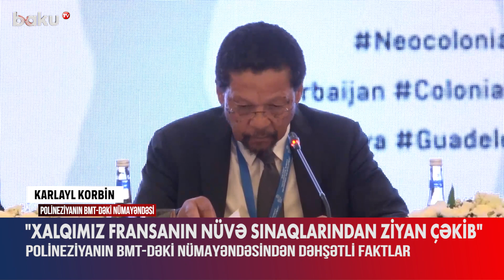Bakıda Fransa ilə bağlı dəhşətli faktlar üzə çıxdı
“Polineziya Fransanın müstəmləkə siyasətinin nəticələri ilə mübarizəni hələ də davam etdirir”.
Bunu Fransa Polineziyasının BMT-dəki nümayəndəsi Karlayl Korbin noyabrın 21-də Bakı Təşəbbüs Qrupunun təşkilatçılığı ilə həyata keçirilən “Dekolonizasiya: Qadınların gücləndirilməsi və inkişafı” mövzusunda konfransda deyib.
“1844-cü ildən 1846-cı ilə qədər fransız müstəmləkəçiləri ilə müharibə davam edib. Sonra Fransa bu adaları zəbt edərək və öz hüquqlarını müəyyən edib”, – o bildirib.
K.Korbin qeyd edib ki, Polineziya xalqı da Fransanın nüvə sınaqlarından ciddi ziyan çəkib: “Bu, nəsillər boyu davam edib. Nəticələr həm Polineziya xalqına, həm də ətraf mühitə təsir edib”.